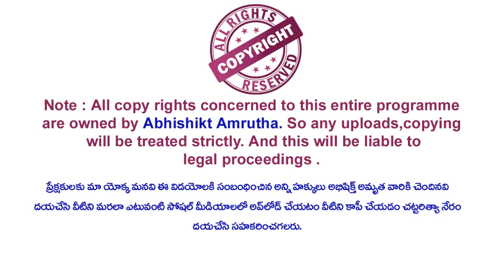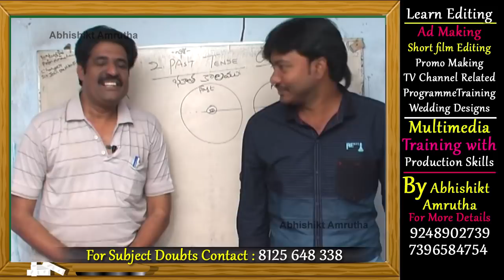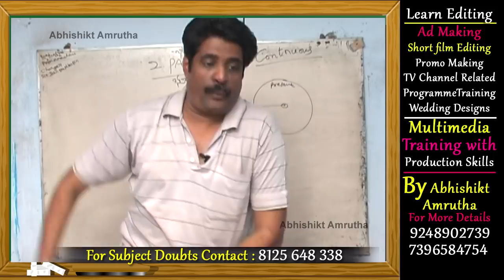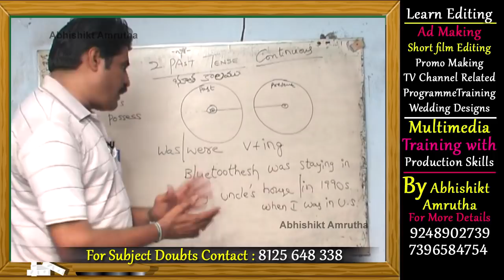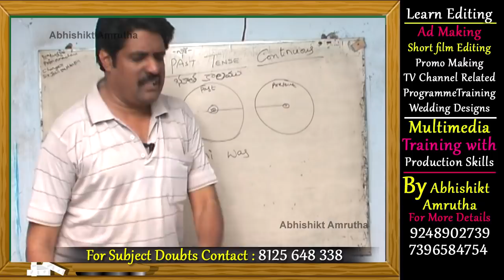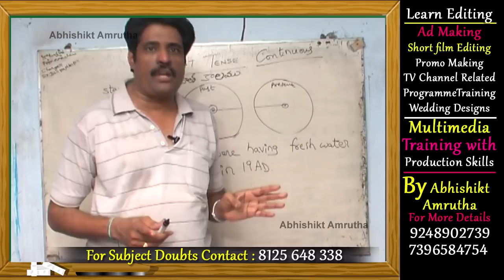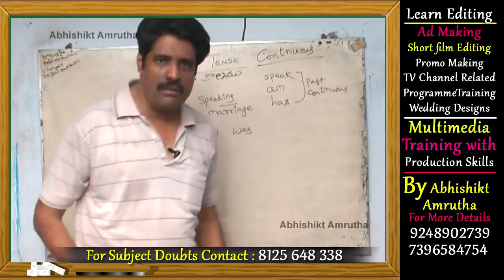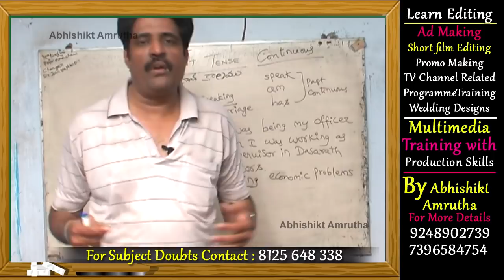Spoken English Classes In Telugu Episode 58